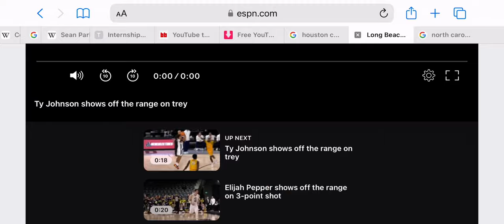Long Beach State vs UC Davis Highlights | BIG West Championship | 2024 College Basketball